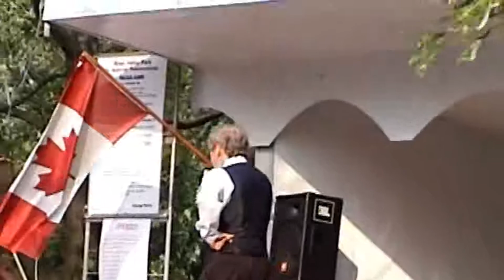A. ROSIEWICZ W PARKU PADEREWSKIEGO -TORONTO - ROK 2006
Piknik z udzialem Andzejem Rosiewiczem z Polski. Rok 2006